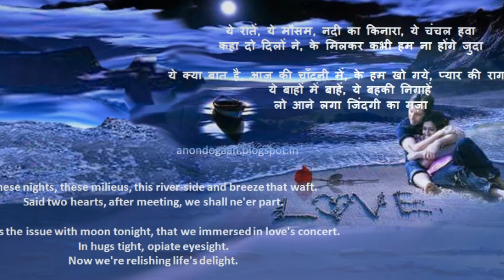ye raatein ye mausam vocal cover of Kishore Da and Asha ji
I am singing here with today, a beautiful and romantic song, of Kishore Da and Asha ji with the most mazing Artist on youtube Sanya Shree , and a great human being , and the great supporter to all.
Movie: Dilli Ka Thag (1958)
ORIGINAL SINGERS:  Kishore Kumar and Asha ji
Karaoke Cover Singers: Sanya Shree and Tushar Pandya
Karaoke by: Anil Chauhan